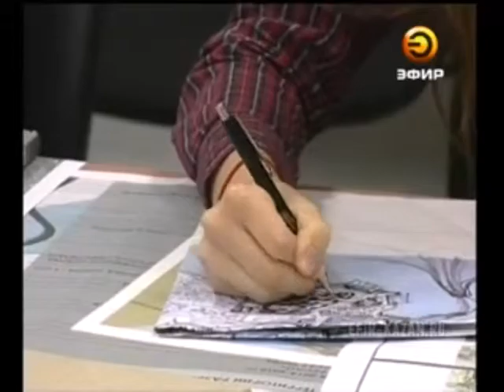Адмиралтейскую слободу будут развивать